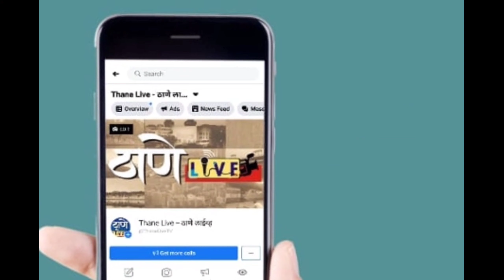सामाजिक उपक्रम राबवित शिवसेनेच्या रीना मुदलीयार यांचा वाढदिवस साजरा.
शिवसेनेच्या रीना मुदलीयार यांनी आपला वाढदिवस एका अनोख्या पद्धतीने साजरा करायचे ठरवले आहे.

ठाणे जिल्ह्याचे पालक मंत्री एकनाथ शिंदे यांच्या मार्गदर्शनाखाली ठाण्यातील १००० अत्यावश्यक सेवेत कार्यरत असणाऱ्या कोरोना योद्ध्यांना म्हणजेच एसटी डेपोत काम करत असलेले चालक-वाहक , पत्रकार बंधू , पोलीस, टीएमटी मध्ये काम करत असणारे चालक-वाहक यांना एन ९५ मास्क , रोगप्रतिकारक शक्ती वाढविण्यासाठी उपयुक्त असलेले एलोवेरा पासून बनविलेले कॉन्सेप्ट नोनी सिरप तसेच महिनाभर पुरतील एवढ्या सी व्हिटॅमिन गोळ्यांचे वाटप होणार आहे.

आज पालकमंत्री एकनाथ शिंदे यांच्या मार्गदर्शनाखाली एका रिक्षाचालकाला त्यांच्या मुलाच्या उपचारासाठी आर्थिक मदत करण्यात आली.

तर खोपट येथील एस टी बस डेपो येथे कार्यरत असणाऱ्या चालक आणि वाहक कर्मचाऱ्यांना एन ९५ मास्क , रोगप्रतिकारक शक्ती वाढविण्यासाठी उपयुक्त असलेले एलोवेरा पासून बनविलेले कॉन्सेप्ट नोनी सिरप तसेच महिनाभर पुरतील एवढ्या सी व्हिटॅमिन गोळ्यांचे वाटप करण्यात आले.

वाढदिवस साजरा न करता या कोरोना काळात आपला जीव धोक्यात घालून आपले कर्तव्य बजावत असलेल्या या कोरोना योद्ध्यांना सहकार्य केल्याबद्दल सर्व कर्मचाऱ्यांनी पालकमंत्री एकनाथ शिंदे तसेच रीना मुदलीयार यांचे आभार मानले. यावेळी युवासेना विस्तारक महाराष्ट्र राज्य जितेश गुप्ता, युवासेना उपसमन्वयक निखिल वाडेकर , संतोष वाघमारे आदी उपस्थित होते..